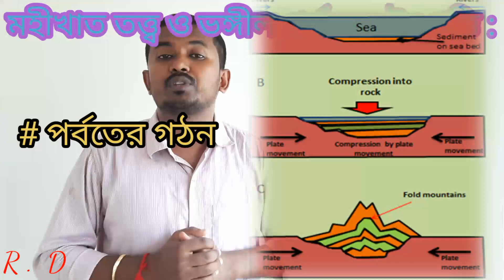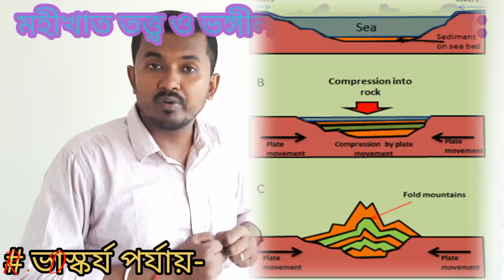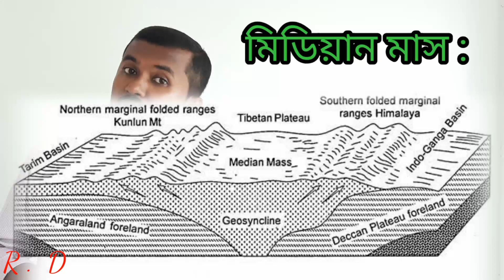Fold Mountains ll Geosyncline Theory ll Origin of Fold Mountains ll Orbit